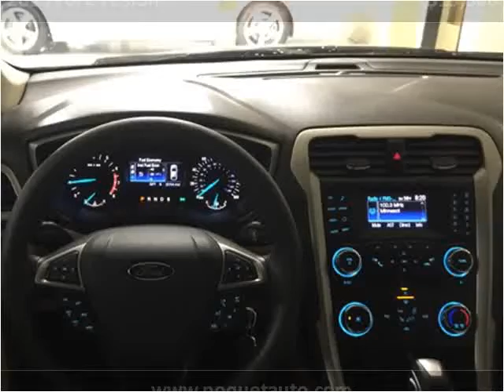2013 Ford Fusion Used Cars Golden Valley MN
This 2013 Ford Fusion is available from Poquet Auto.